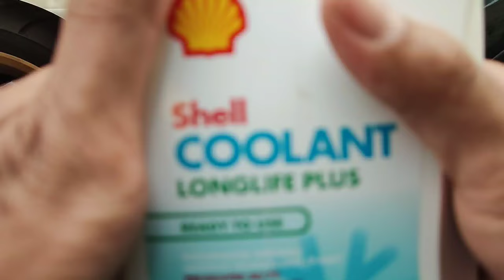CARA GANTI AIR RADIATOR NMAX | GANTI SETIAP BERAPA KM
Alat dan bahan yg perlu disiapkan:
1. Obeng Plus.
2. Kunci T 8mm.
3. Kunci L 8mm.
4. 1 Ltr Air Coolant.
5. Wadah Penampungan.

Untuk mengganti air radiator di motor nmax siapkan langkah-langkah berikut:
1. Buka Cover Radiator.
2. Buka Baut Pengisian Air Radiator.
3. Buka Baut Pembuangan Air Radiator dan Siapkan Wadah Penampungan.
4. Buka Baut 8mm Pembuangan air Radiator dibawah Mesin dan Siapkan Wadah Penampungan.
5. Buka Selang Tabung Reservoir.
6. Setelah Terkuras, Tutup Kembali Semua baut Pembuangan Air Radiator Termasuk Selang Reservoir.
7. Masukan Air Coolant Ke Radiator dan Tabung Reservoir
8. Setelah Air Radiator Terisi Lakukan Proses Bleeding Untuk Membuang Angin Yg Terperangkap.
9. Hidupkan Motor dan Jangan di Gas lalu isi kembali Air Radiator Jika Berkurang.
10. Tutup Kembali Baut Pengisian Air Radiator, Tabung Reservoir dan Pasang Kembali Cover Radiator.

Dukung channel ini untuk terus mengikuti informasi seputar modifikasi ringan, review dan tutorial lainnya ya cuy🙏

Terimakasih semoga anda sehat selalu🙏